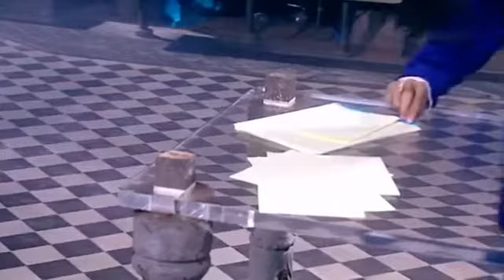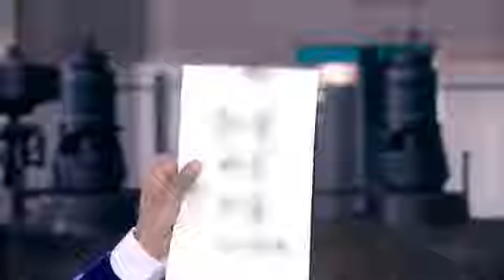A4 Kağıdının Arkasındaki Matematik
2 dakikada bilim.